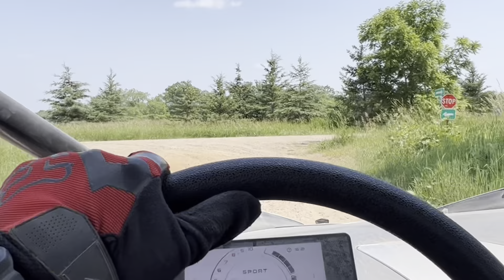Driving a Side by side CF MOTO in Wisconsin 🔥 Zforce 950!